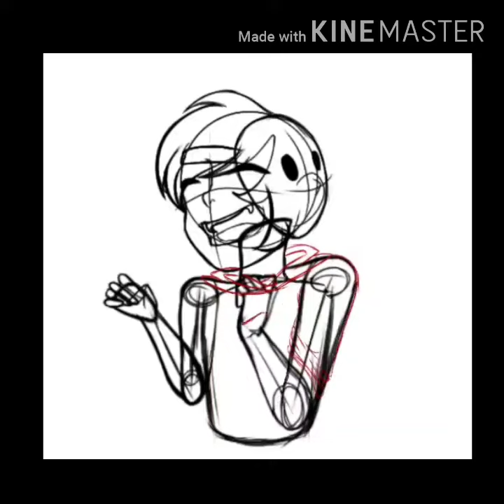Late night upload (projectdream10mil)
I don't like the hair shading but nothing looked good so I'm mad😤

[Can't be bothered to put my other socials here so eh- who needs them anyways! Dang I'm so tired]